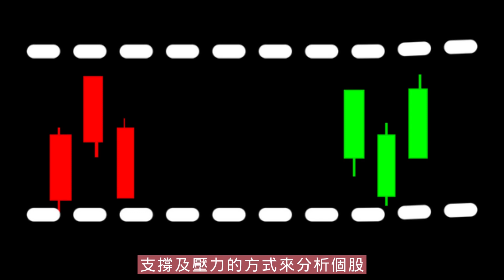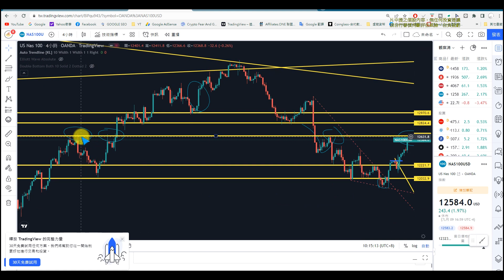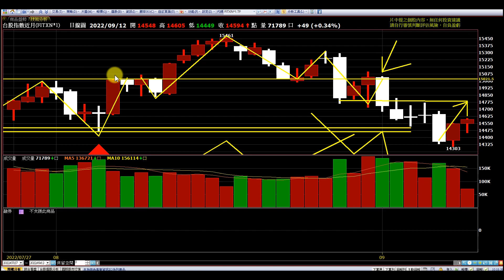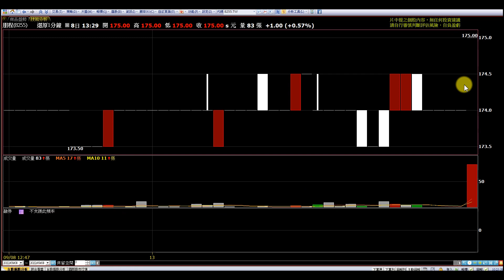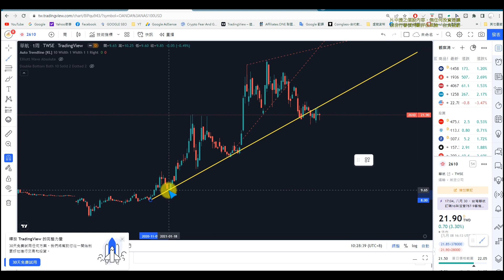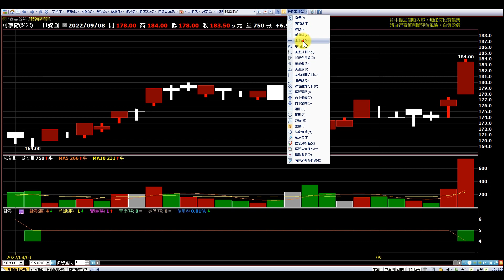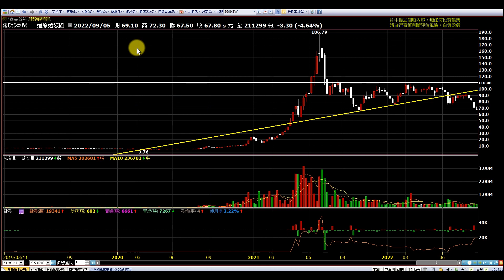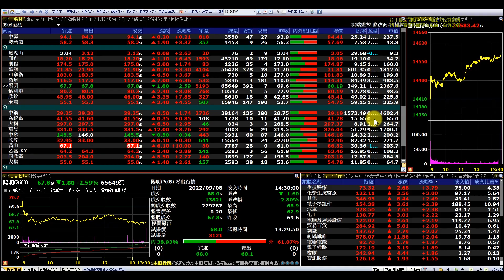【復盤0910】美股虛擬貨幣漲翻天，禮拜一台股會怎樣開盤?|劍湖山 訊舟 可寧衛 怡利電 朋程 華航 微星 陽明 欣銓 東陽|趨勢規劃|個股分析|壓力及支撐|貪婪韭菜，貪婪就菜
【影片軸】
1.【開始】00:00
2.【前言】00:29
3.【大盤】00:57
4.【劍湖山】08:47
5.【訊舟】10:29
6.【朋程】11:56
7.【華航】14:52
8.【可寧衛】17:55
9.【微星】20:50
10.【陽明】24:00
11.【怡利電】24:31
12.【欣銓】25:52
13.【東陽】26:59